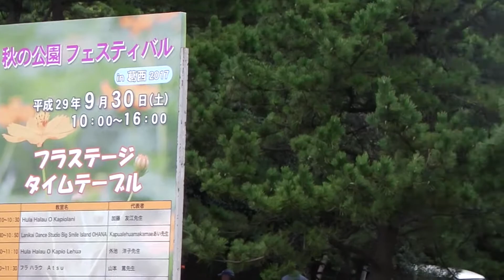2017 葛西臨海公園オータムフェスタ１１ フラダンス９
江戸川区葛西臨海公園の、「葛西臨海公園フェスタ2017」から。